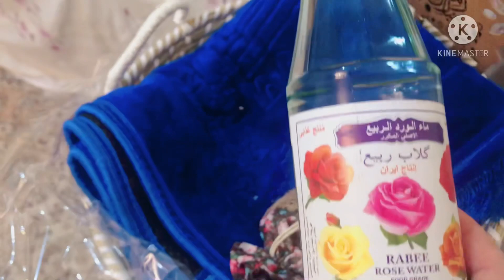TheGift /Let’s open it & someone is excited/What’s Inside?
Welcome to my channel it is me Ms.Aranton vlog my videos is about in Cooking show,travel,entertaining,lifestyle ,vlogging and give to my viewers on learning and something new also as much and try the besti can give to my viewers.